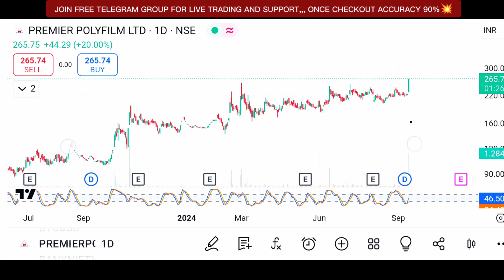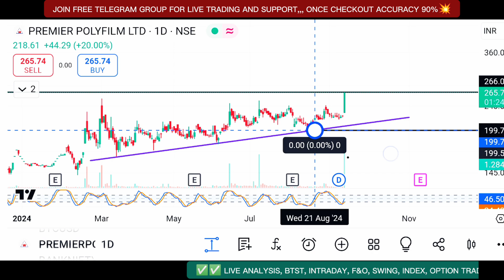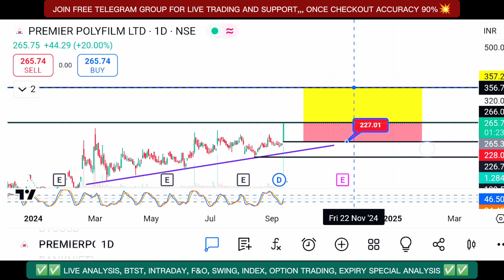Premier Polyfilm Share Latest News ✅ Swing Opportunity 🤑 Breakout Stock | Big Move Expected 💯🥳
Join Free Telegram Group For Live Trading And Support 💯✅

________________________🔥🔥🔥STOCK TARGET  🔥🔥🔥________________________

👇👇👇 Groww
 Click below if you want to open account in Groww👇